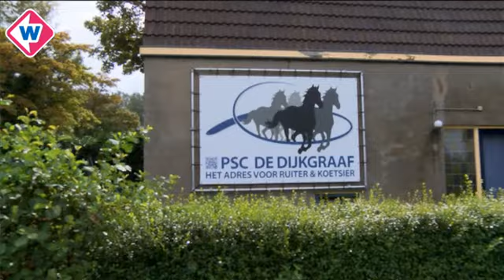Vijftig paarden PSC De Dijkgraaf in Monster binnenkort mogelijk dakloos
Het is nog steeds niet duidelijk of paardensportcentrum De Dijkgraaf weg moet van Plaats Langeveld in Monster of dat de paarden, in afwachting van de zoektocht naar een nieuwe locatie, nog even mogen blijven.